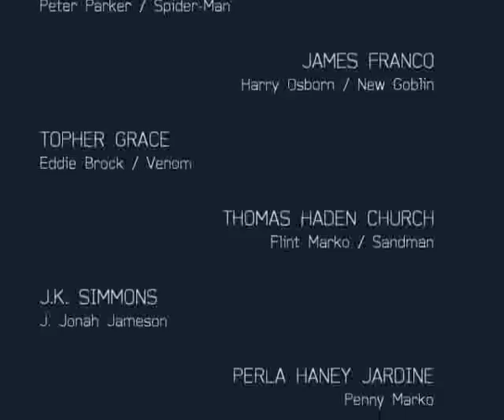Spider Man vs Venom Part 3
To już finał. Ostatnia walka. Obejrzyj i oceń. Mam nadzieję że pomogłem.